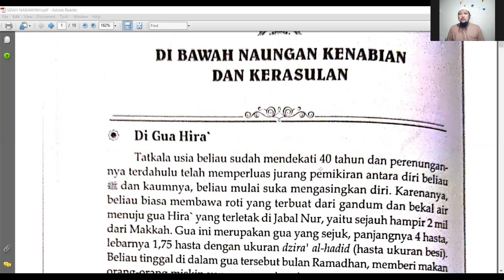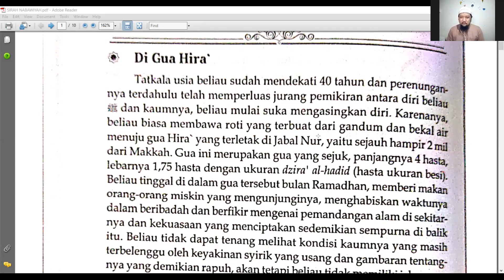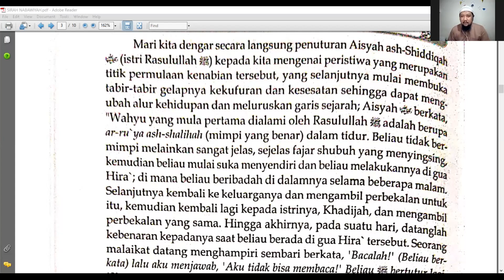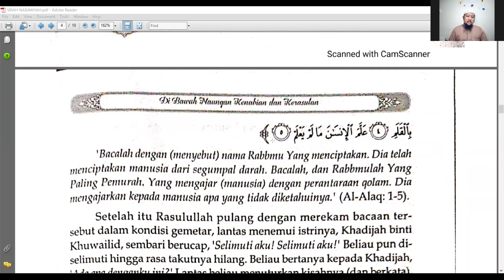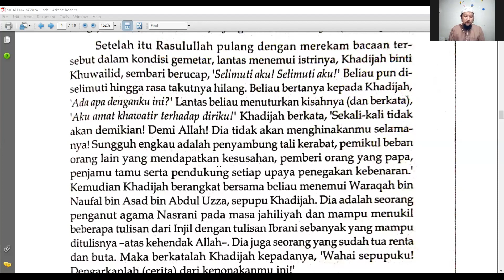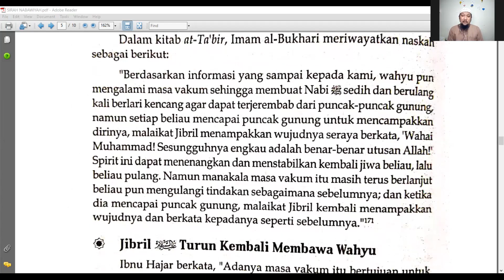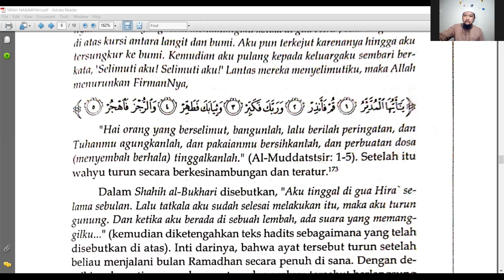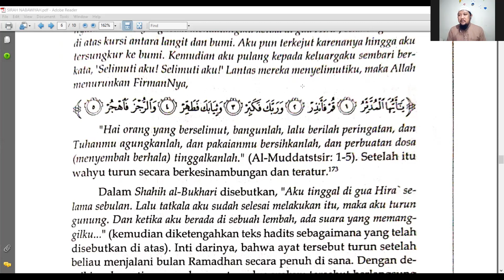DI BAWAH NAUNGAN KENABIAN DAN KERASULAN | Sirah Nabawiyah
Ustadz Fachry Permana ﺣﻔﻈﻪ ﺍﻟﻠﻪ
Kajian Rutin Rabu Ke-3